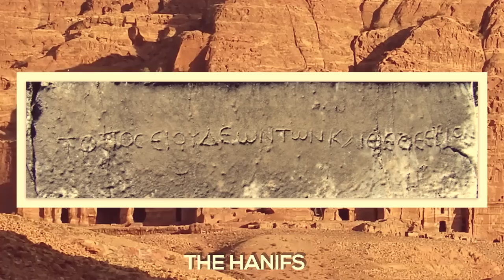The MYSTICAL World of Arabia Before Islam